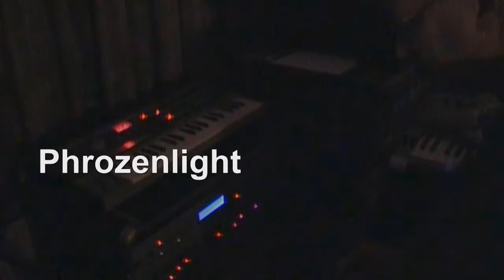phrozenlight - saturday evening session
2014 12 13 saturday evening session